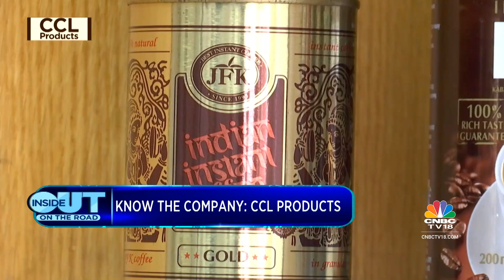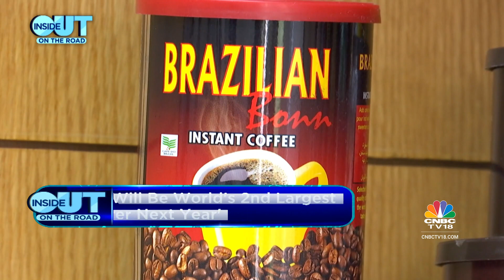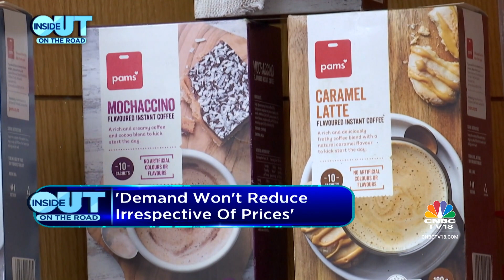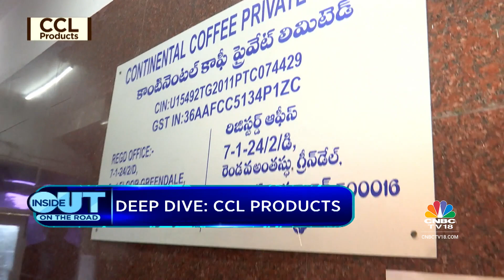Deep Dive | CCL Products Will Be World's 2nd Largest Manufacturer By Next Year | CNBC TV18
Inside Out: On The Road | CCL Products is looking at increasing overall volumes by 20% year-on-year. Sonal Bhutra speaks to MD, Challa Srishant who says the company will be the world's 2nd largest manufacturer by next year.

n18oc_business